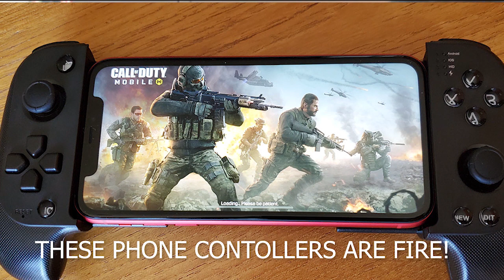5G IS COMING. You Ready?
Idk about you but when I was younger. I dreamed of a world where I could make money ANY where playing video games.

Shoot. Just playing video games, didn't really matter to me if had to go to "work" hahaha

Here's the deal. 5G is going to up the speeds of the American internet. We will finally be able to play at speeds that support competitive mobile gaming...

Long story short. You can play anywhere your phone can connect to 5G.

Personally, That gets me Hype AF. What about you?

P.S. if you like this video and want to talk more about gaming, the industry or how you can make money playing video games or content creating you should come chill with the GSGelite community.

It's a pretty dope newsletter and facebook group with people just like you and me. Everyone in it loves video games and would LOVE to learn how to get a career on the inside of the industry.

Song: Purpose By Ryan Little